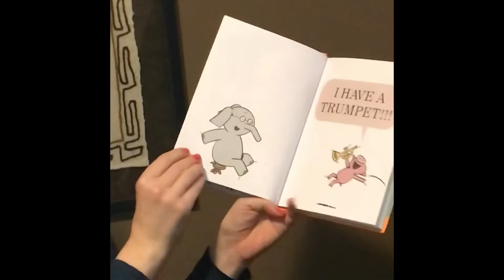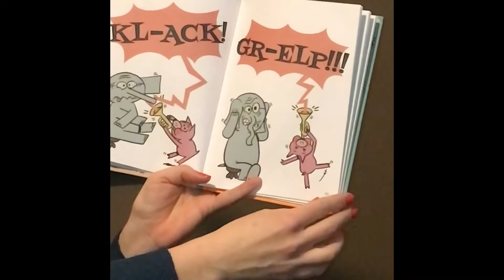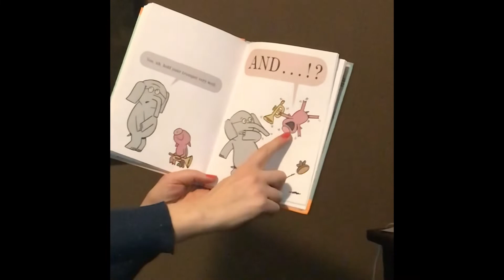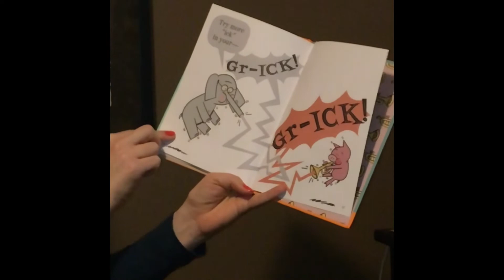Day 3: School is Closed But Our Brains Are a Open (with special guest!)